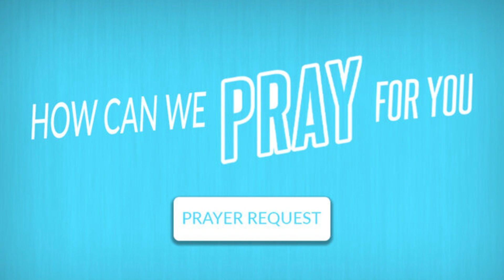Church of the Highlands, San Bruno | 10.04.2020 Online Service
Church of the Highlands, San Bruno Online Service for October 04, 2020.  Pastor Leighton with today's message titled: "The Importance of Unity"